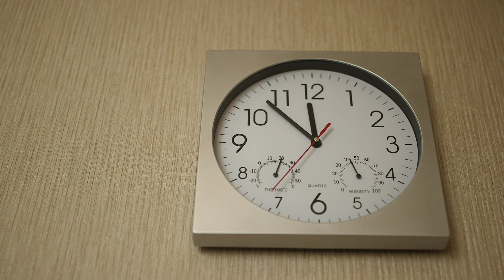WHOLE HEART STUDIOS WEDDING TRAILER | LINDSEY AND CALEB | VIRGINIA TECH